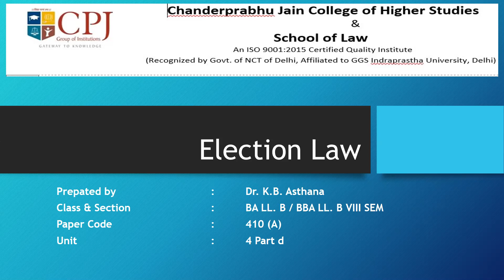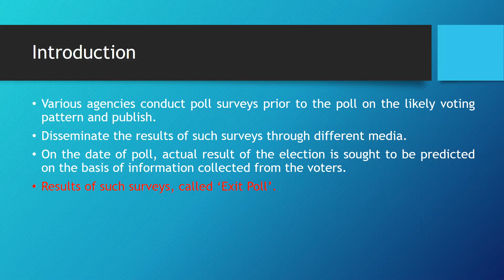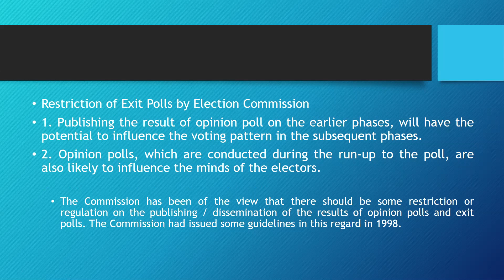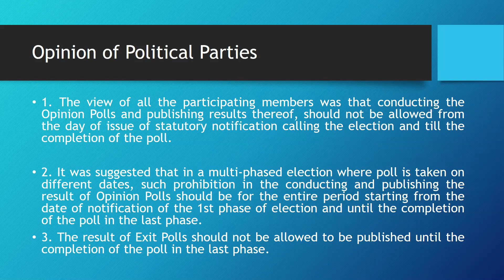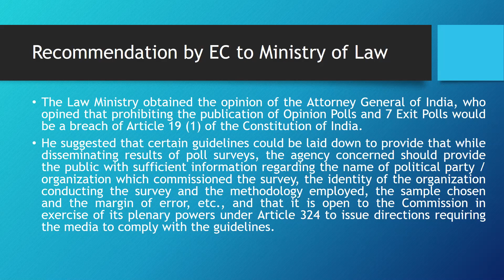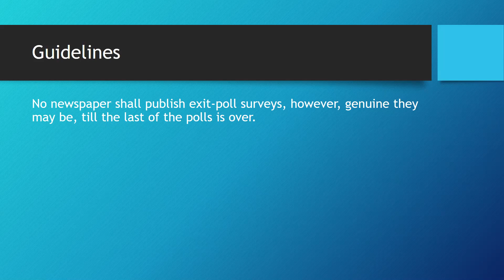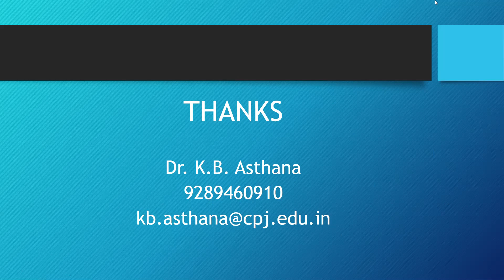Election Law Unit 4 Opinion and Exit Polls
For BA LLB (H) and BBA LLB (H)